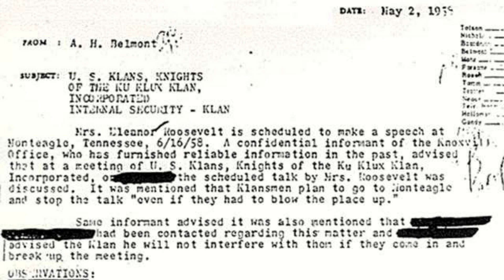What's On The Docket With Bruce Jackson - Living in The Matrix (Glitches Caught on Tape)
People have been sharing stories about times they have experienced a "glitch in the matrix" and some are proving simply too strange to explain away.